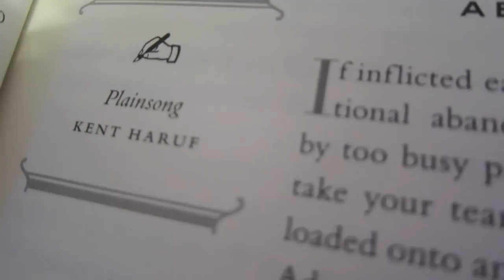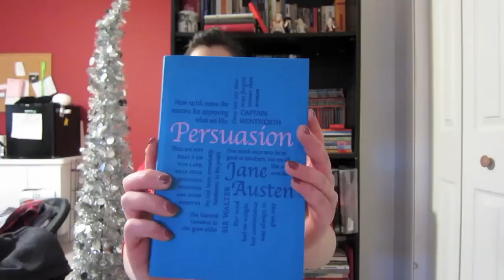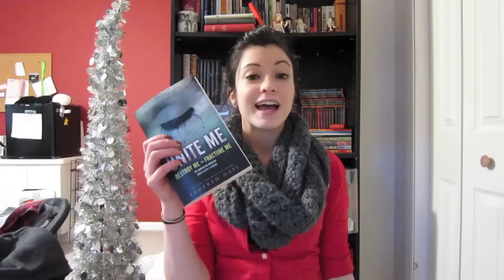BOOK HAUL. For February.